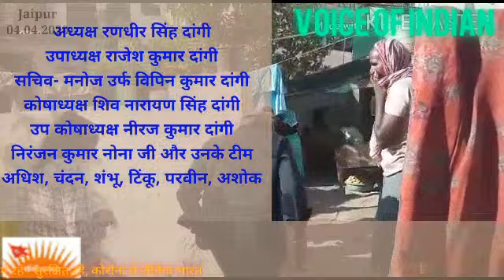दांगी समाज जयपुर ने लॉक डाउन के दौरान 7 वें दिन भी बांटा गरीबों को भोजन। Dangi Pravah । Corona